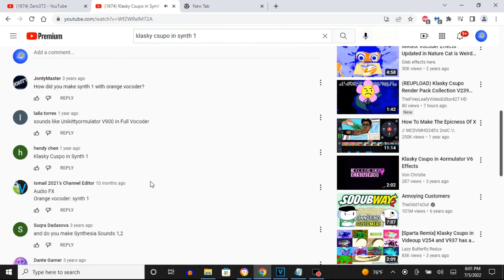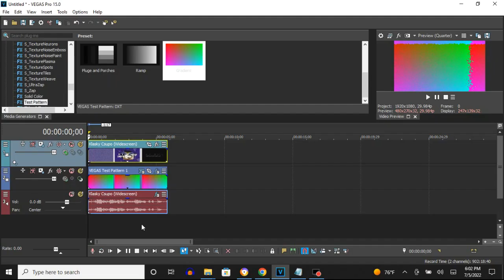How To Make Synth 1 On Vegas Pro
This is the right way to make Synth 1 on Vegas pro.

How To Make Synth 1:

First Way:

Top Video: Gradient

Compositing Mode: Displacement Map - Synth 1

Scale
Horizontal: 0.600
Vertical:   0.200

Channel
X Axis:     Red
Invert:     With A Checkmark

Y Axis:     Green
Invert:     Without A Checkmark

Flip Input Surfaces:                With A Checkmark

Bottom Video: Gradient

(Default)

(Default)

Bottom Video: Gradient

Scale
Horizontal: 0.600
Vertical:   0.200

Channel
X Axis:     Red

Alpha Channel Scales RGB Channels:  Without A Checkmark

(AudioFX)

1st: Orange Vocoder - SYNTH 1

Klasky Csupo in Synth 1

How to make Synth 1 (FOR 100% REAL)

How To Make Synth 1 On Sony Vegas Pro